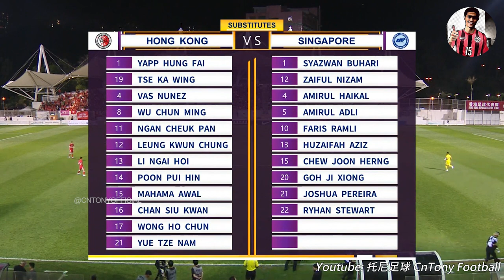梁諾恆 vs 新加坡 Leung Nok Hang vs Singapore｜23/3/2023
Leung Nok Hang vs Singapore｜23/3/2023

Video Source: now Sports
Song: Nice To You | R&B & Soul